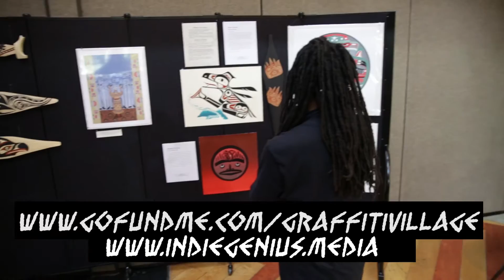Indie Genius Media: Graffiti Village GoFundMe Promo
Peace Everyone!

We want to thank all of our supporters who have pledged contributions, time, and space for us as we travel the Westside of the United States. So far, we've made some amazing connections, and want to keep the momentum going!

, you can pitch in whatever amount you can to our tour fundraiser. We will have special incentives for you all as well including shout outs on social media, shirts, and live performances at a venue of your choice. More details on that coming soon!

Thanks again to all the artists, community organizers, and folks like yourself for being a part of this movement to help share the stories of grassroots community empowerment. See you on the road!!

One Love

- The Indie Crew